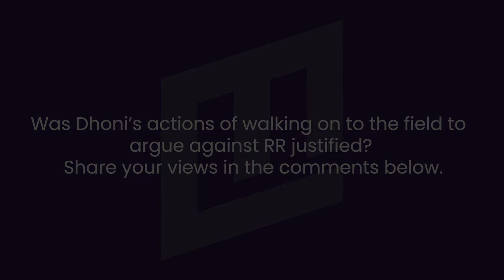Fan’s View | Mumbai doesnt approve of Dhoni’s actions against Rajasthan Royals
During the Mumbai Indians match against RR, we asked the cricket fans of Mumbai on their take on the Dhoni incident against RR. Here are their views.

and vote in the Mumbai Live Predict & Win Contest.